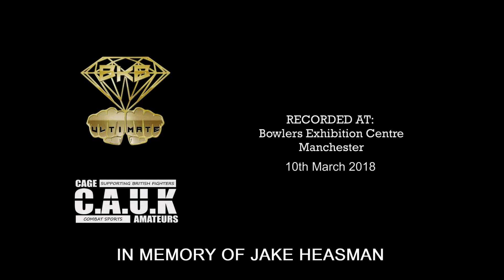Bare Knuckle Boxing Josh Foreman v Adam Achilles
Josh Foreman v Adam Achilles fighting for the British Light Welterweight Title at  the Ultimate Bare Knuckle Boxing 4 Promotion held at The Bowlers Exhibition Centre Manchester 10th March 2018.

This video is dedicated To The Memory of Jake Heasman